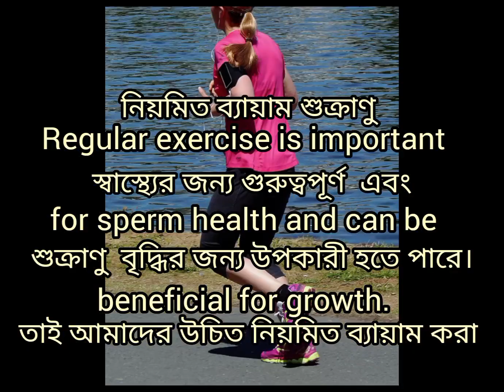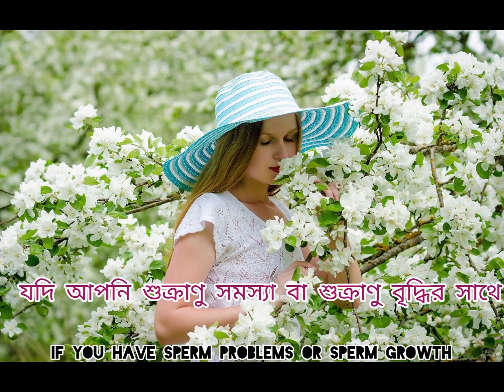5 Home Ways to Increase Sperm ! শুক্রাণু বৃদ্ধির ঘরোয়া ৫ টি উপায়।